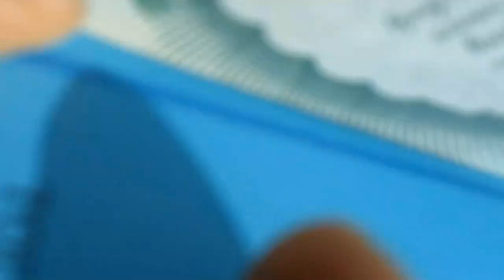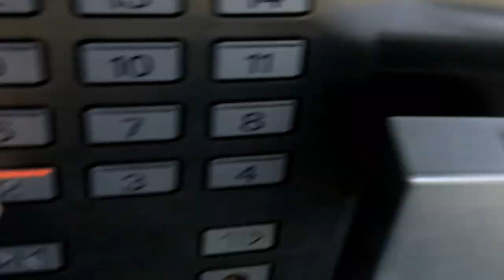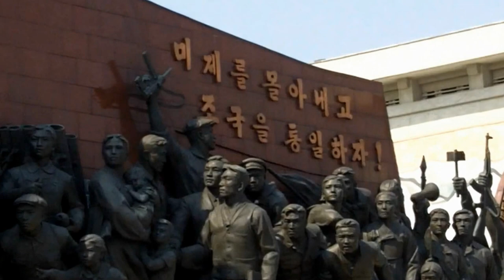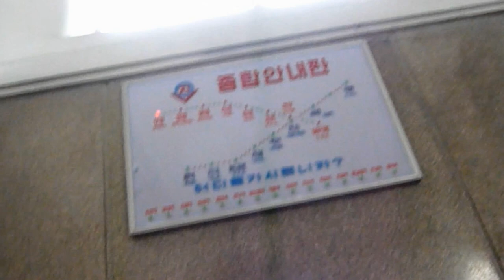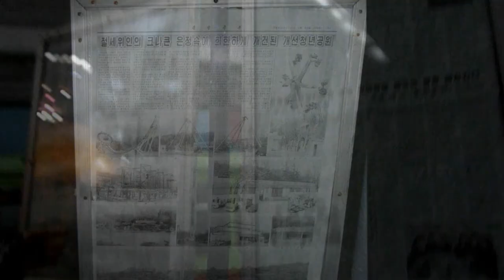Inside North Korea by an American Tourist - Part 2 of 4 HD.wmv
An American tourist's independent tour of North Korea in May 2010.  This is 2 of 4 Videos total, for almost 5 hrs of footage.  Bizarre North Korea allows a 21st Century visitor to time travel back to Mao's China and Stalin's Russia.   The tour Company I used is Young Pioneer Tours. They are not very organized but do offer younger, smaller group sizes which I like. If you are more risk adverse and prefer a well-run, stress free tour company, and can live with an older, larger group size, Koyro Tours, a British owned tour company based in Beijing, is highly recommended and they do a great job.
A big disclaimer with these videos: I went as a tourist and this is a propaganda tour. This is not representative of most of North Korea.  This is their Disney World I saw: look for real hidden video that is smuggled out of the country before drawing any conclusions.

And one more thing, Shame on South Koreans for allowing the North Korean regime to continue existing.  South Korea knows exactly what is happening there and yet they allow Koreans to suffer and perish in silence.

4/29/2010
Set off from Beijing Train Station to Dandong, China. Train passage to North Korea is the best way to see the countryside and get to know some elite North Korean passengers, without your Govt. minders present. Americans have to fly into the capitol however (unless you have dual citizenship).

4/30/2010
Arrive in Pyongyang by train. Meet with Government Minders who serve as the tour guides (two of them) and who rarely leave your side. There is also a separate driver.

Drive to Yanggakdo Hotel and discuss itinerary for the trip. This is a very large high-rise hotel on its own little island in Pyongyang. The hotel is one of about 3 that foreigners stay at in the city. It's nice, very quiet: and it's difficult to leave the hotel grounds without having a guard pointing you back.

5/1
Mansudae Fountain Park
Grand Monument on Mongu Hill
May Day Celebration Rally - tug of war, Korean dancing
The Arch of Triumph
Lunch at Chongryu Restaurant -(Jongol Boiled Soup)
The Monument to the Party Founding
Trekking on Moran Hill - meeting locals having picnics, some dancing
Subway: two stops
Rakwon Beer Bar- right next door took a tour of a shopping mall
Duck BBQ- great restaurant

5/2
Kumsusan Memorial Palace: Mausoleum of President Kim Il Song
The Revolutionary Marty's Cemetery
Temple of Karangbop
Kim Song Square
Bookshop: purchased books and postcards: not very good
To Gaesong: Tomb of King Kong Min- pretty environment
Overnight at Gaesong Folklore House (hotel) - individuals courtyards

5/3
Walk from hotel to South Gate- big bell
Koryo Museum- not interesting
Panmunjom - DMZ
Lunch at Gaesong Restaurant - lots of small plates- good food
Drive to Pyongyang: Monipyongdae Native Home of President Kim Sung- looks like it was built 20 years ago
Dinner at Mangpyongdae restaurant: cold noodles
Diplomats Club: told us it was closed. No luck

5/4
Tomb of King Tong Mysong- lots of these mounds, fairly interesting
Jongrung Temple: boring
Drive to Wonsan: Songdowon Hotel- interesting drive to see the countryside and poverty
Wonsan Triumphal Museum- has a train on display that Kim Song once used: not interesting
Songdowon Interntional International Camping House: not International at all: was closed when we visited so very few kids around, aside from those refinishing the courtyard.
Songdowon Recreational Park: walk along beach- very nice place- saw lots of women picking wild plants and grass in the park to supplement their diet.
Wonsan Square
Chosan Corporative Farm: we had to miss this due to running out of time
Dinner at Wonsan Seabird Restaurant

5/5
Drive to Mr. Kympang - see the Garyong Falls: great hiking: just me and a Japanese traveler along with guides and some very few North Koreans- First time guides had ever seen this mountain- was closed to South Korea because of an earlier shooting death of a South Korean tourist.
Picnic Lunch near the stream
Drive back to Pyongyang: lots of rain: very bumpy ride- the highways are empty yet the roads are in terrible shape: felt like horseback riding at 60 mph.
Dinner at National Restaurant: which we did not get to because it had closed: instead took dinner at the hotel

5/6
Return by Train to china
Stop in Dandong and continue to Beijing.